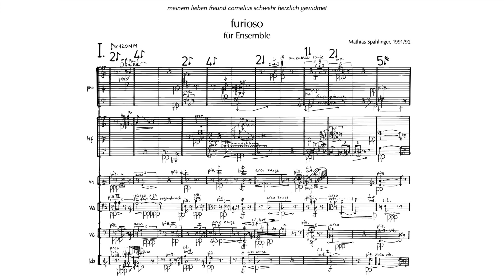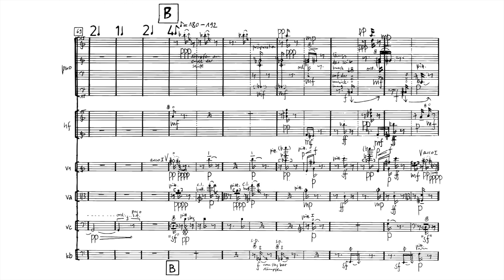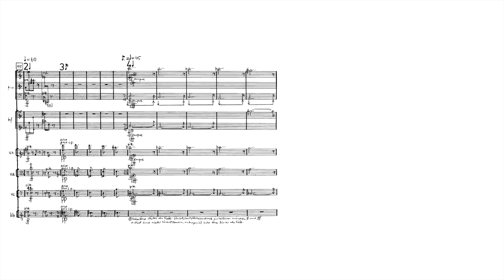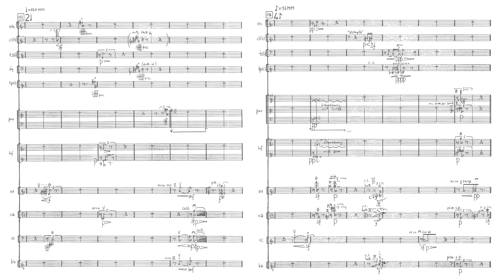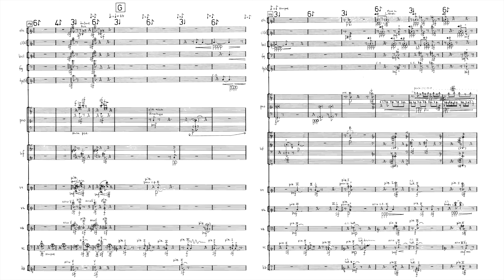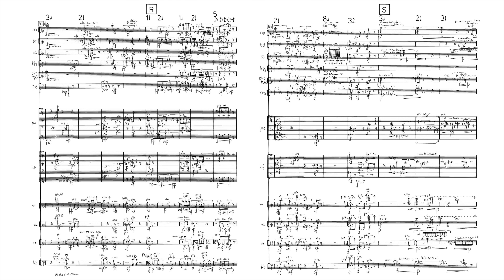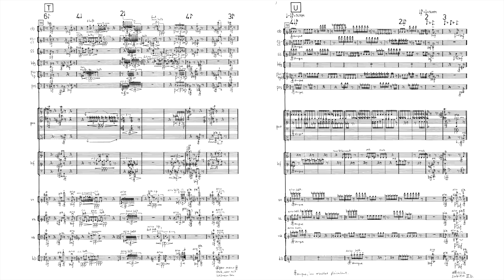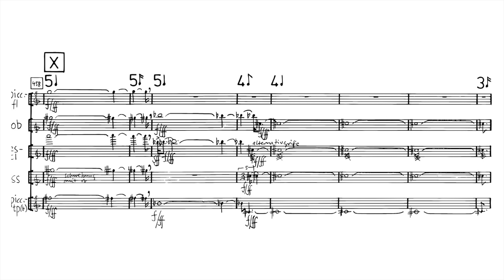mathias spahlinger : furioso (1991/1992)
mathias spahlinger (*1944) : furioso für ensemble (1991/1992)

0:00 mathias spahlinger : furioso (1991/1992), Legende
0:17 I.-Beginning
1:28 I.-A
3:44 I.-B
4:30 I.-C
6:38 I.-D
7:24 I.-E
8:04 I.-F
9:30 (intermission 1)
10:14 IIa.-Beginning
10:55 IIa.-G
11:34 IIa.-H
12:12 IIa.-I
12:36 IIa.-K
13:11 IIa.-L
13:24 IIa.-M
13:59 IIa.-N
14:18 IIa.-O
14:50 IIa.-P
15:44 IIa.-Q
16:18 IIa.-R
16:37 IIa.-S
17:19 IIa.-T
17:34 IIa.-U
17:50 (intermission 2)
18:02 IIb.

Matthias Kuhn, Conductor
Bettina Berger, Piccolo
Martin Bliggenstorfer, Oboes
Nils Kohler, Clarinets
Richard Haynes, Clarinet & Saxophone
Elise Jacoberger, Bassoons
Matthew Conley, Trumpets
Jon Roskilly, Trombone
Samuel Fried, Piano
Vera Schnider, Harp
Daniella Strasfogel, Corinna Canzian, Violins
Corey Worley, Viola
Jan-Filip Ťupa, Violoncello
Szymon Marciniak, Contrabass

First Citizen: Our wives and children are crying out for bread, we want to feed them with the flesh of aristocrats. Hey! Beat them to death, whoever doesn't have a hole in their coat.

All: Beat them to death! Beat them to death!
Robespierre: In the name of the law!
First Citizen: What is the law?
Robespierre: The will of the people.
First Citizen: We are the people, and we want, so ergo in the name of the law there's no law given here, ergo beat them to death!

Georg Büchner, Danton's Death

No positive work or deed can therefore bring about universal freedom; it is left only with the negative act; it is only the fury of disappearance.

Friedrich Hegel, Phenomenology of Spirit